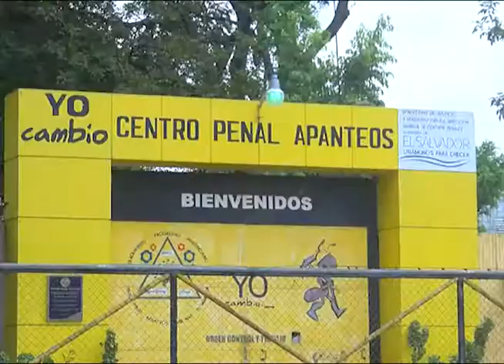CELEBRAN ANIVERSARIO DEL PROGRAMA YO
Autoridades de seguridad celebraron el segundo año de la implementación del programa Yo Cambio, en el centro penal de Apanteos, Santa Ana.